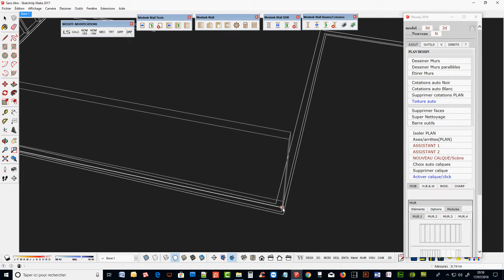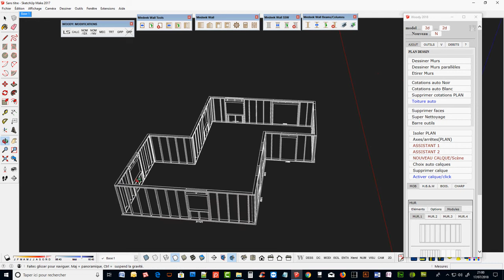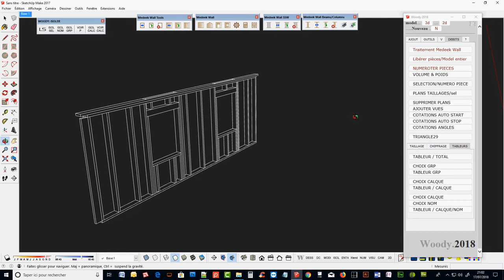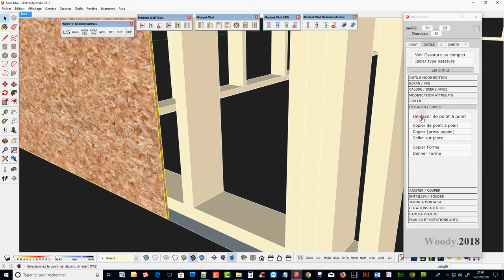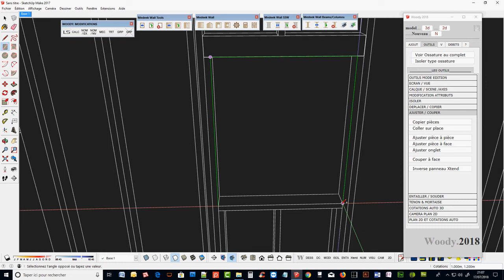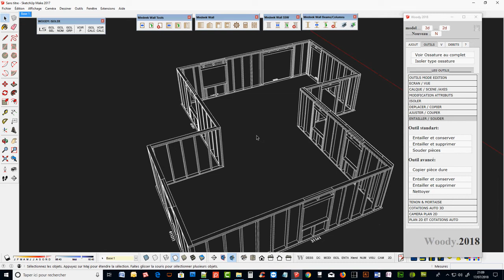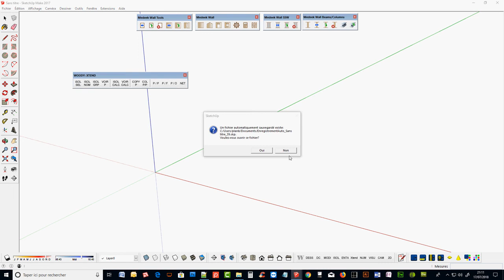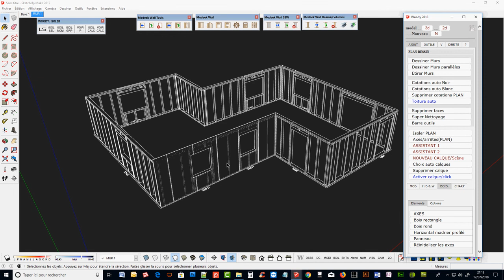Woody et Medeek Wall , Plugins ossature bois pour Sketchup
Outil  importation Medeek Wall dans Woody